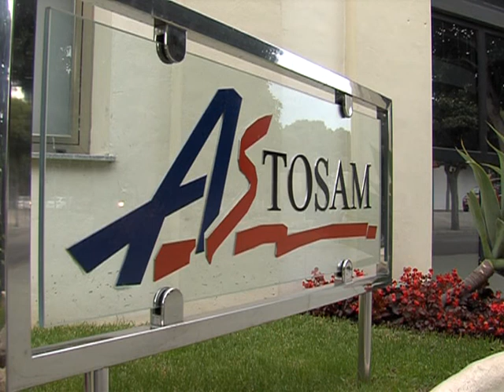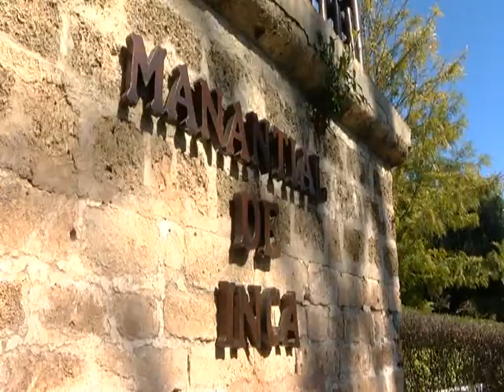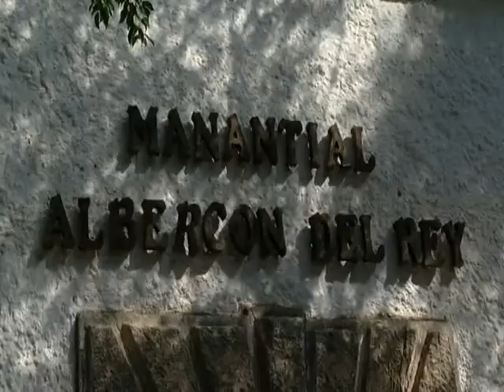MASTER ASTOSAM MANANTIALES